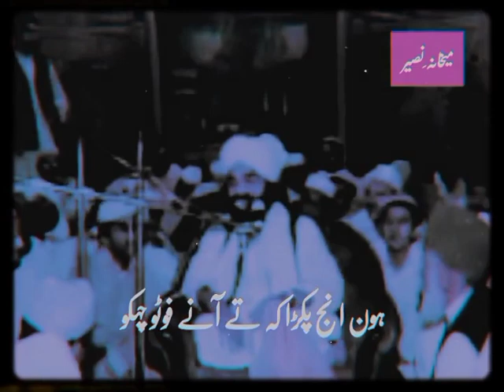Best Islamic status video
Naseer Ud din Naseer Gilani Golarvi R.A| Golra Sharif Islamabad Pakistan

Peer Naseeruddin Naseer Gilani was a motivational speaker. this channel belongs to Motivational speech it is beneficial for all.Get more benefit from this channel.
پیر نصیرُالدین نصیرٓ گیلانی ایک موٹیویشنل سپیکر[حوصلہ افزا]تھے۔یہ چینل حوصلہ افزا تقریر سے تعلق رکھتا ہے۔ یہ سب کے لیے فائدہ مند ہے۔اس چینل سے زیادہ سے زیادہ فائدہ اٹھائیں۔